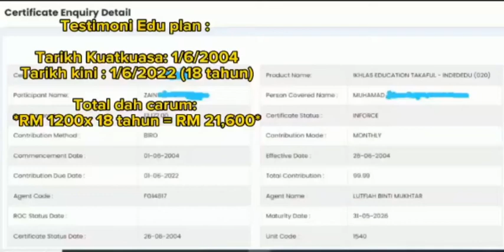Pelan Pendidikan Untuk Anak ke Universiti.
Sila hubungi ejen Takaful anda yang berdekatan.